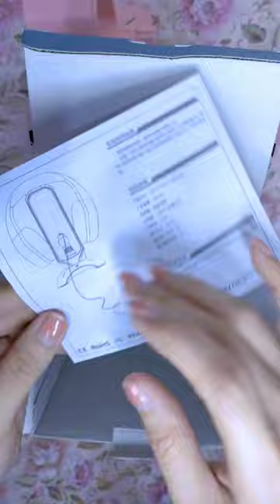UNBOXED | RGB Pink Headphone Stand with usb charging | Wiseowl